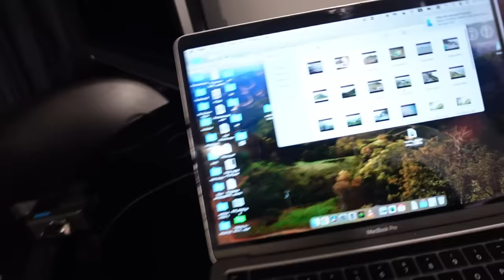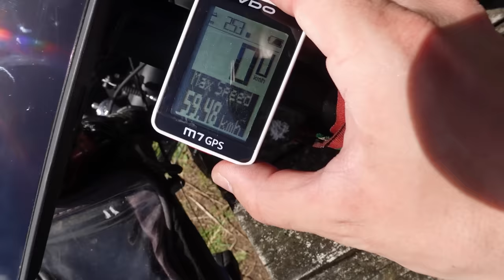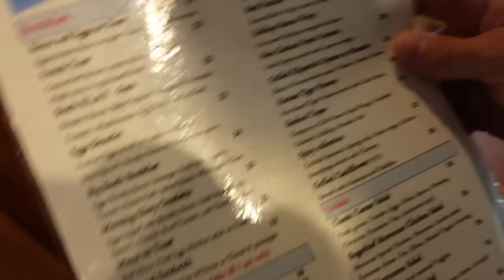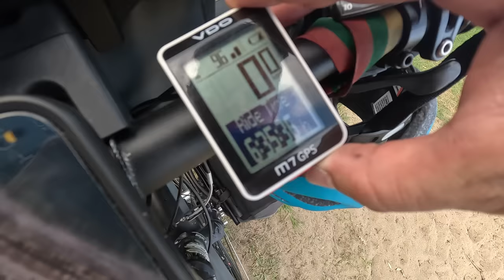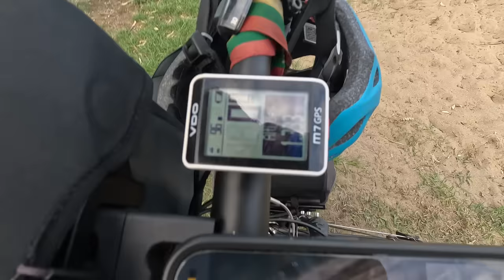Startas! Žirgai pajūrį ir nelengvi kilometrai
Ačiū Tau!👊

Music of this video:
ES_Dancing on a Memory - Hallman
ES_First Horizon - ELFL
ES_Kickin up the Dust - Will Harrison
ES_Queuing Love Songs - NIGHTCAP